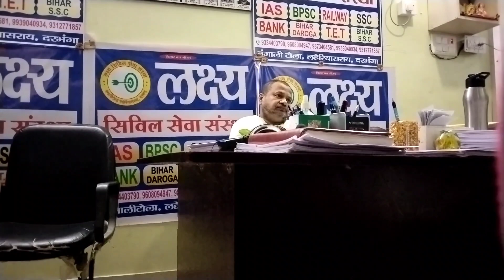Yai ky bol rha hai buggu ..? or hm kha gyai rt ko 😚😧vlog